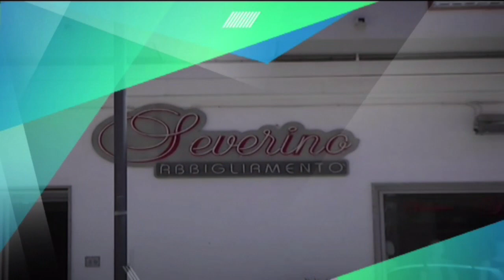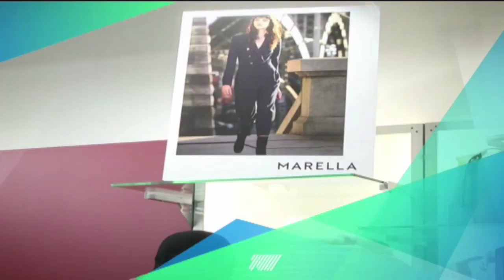60 NEWS DEL 15 MARZO 2019 | SAN LUCA AL VOTO | IL VIDEO